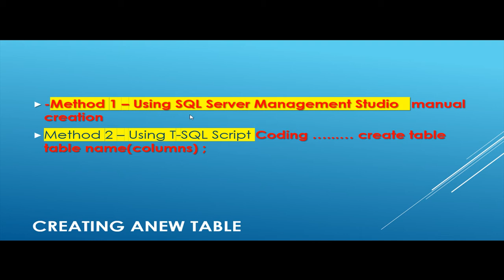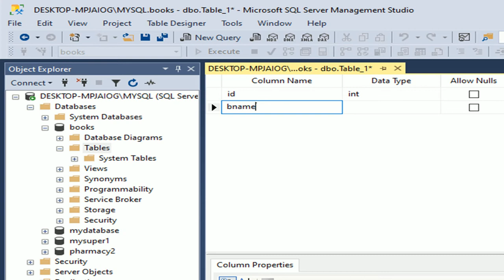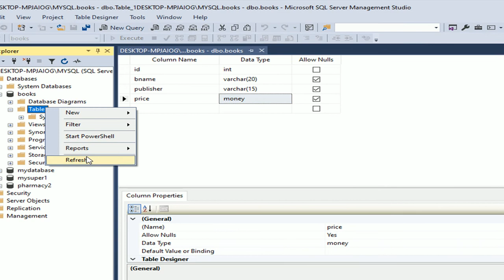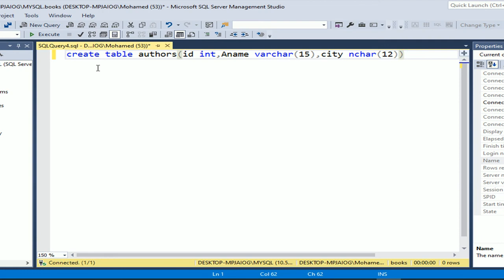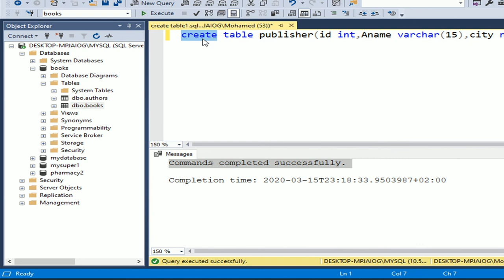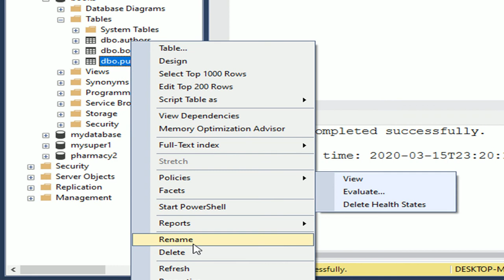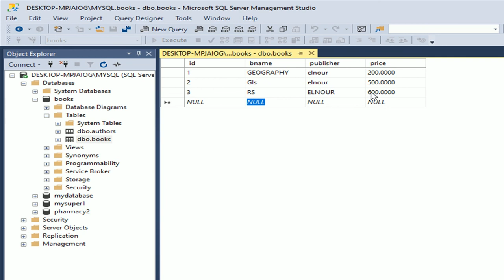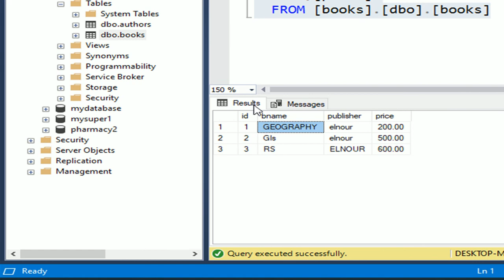table creation in MS SQL server